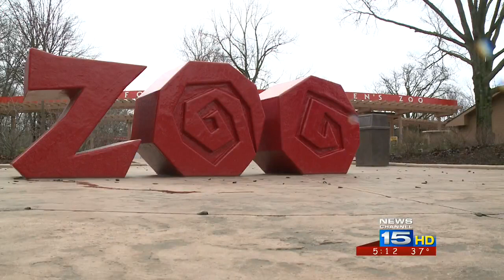Flooding won't delay zoo's opening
Friday's flooding spread into the Fort Wayne Children's Zoo, but it won't delay the zoo from opening on Saturday.